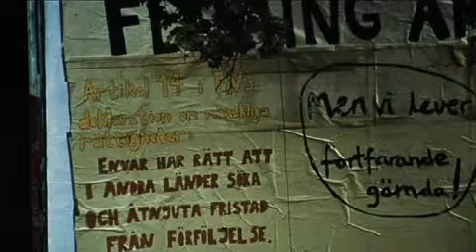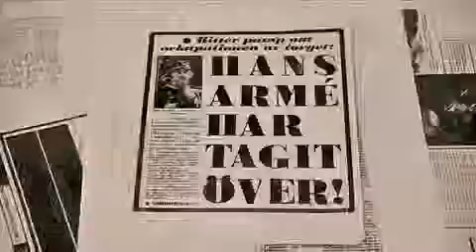Allemansrätt på Röda Sten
A Space on the Side of the Road är en konstutställning med utgångspunkt i lagen om allemansrätt.